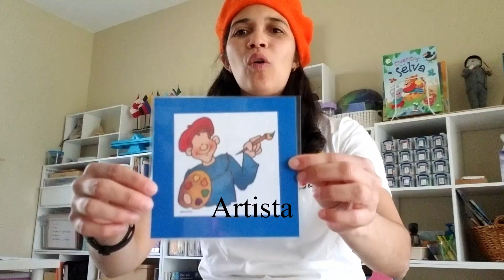Art Supplies 3